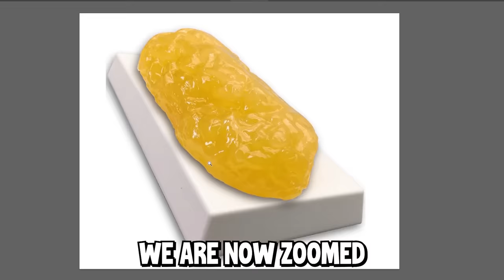If You Guess The Zoomed In Picture, I'll Buy It.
If my friends guess the zoomed in item, I have to buy the item for them.